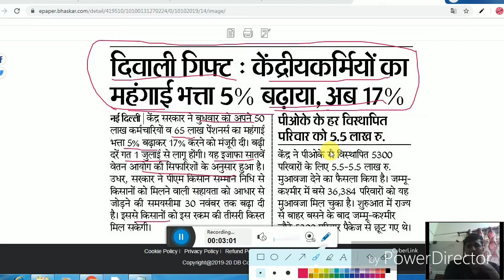Latest DA updates || DA for centeral employee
नमस्कार दोस्तों स्वागत है आपके अपने चैनल स्टडी शॉट में | आज हम चर्चा करेंगे महंगाई भत्ता बारे में उम्मीद करता हु आपको वीडियो पसंद आयेगी और अगर वीडियो अच्छी लगे तो चैनल को सब्सक्राइब करना व  वीडियो को लिखे करना न भूले ||

Namaskar dosto swagat hai aapka, aapke apne channel study shot mein.

Telegram:- search by typing study shot